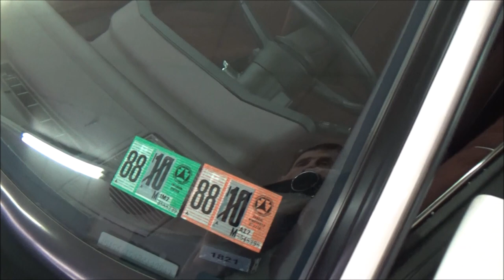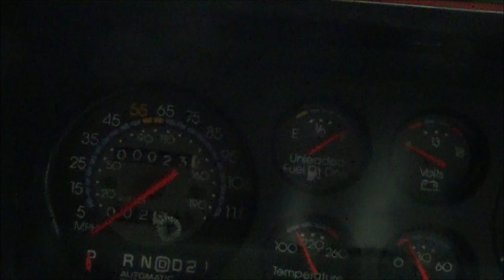1987 Monte Carlo SS Aero Coupe Only 23 Miles Time Capsule Dreamgoatinc Classic and Muscle Video